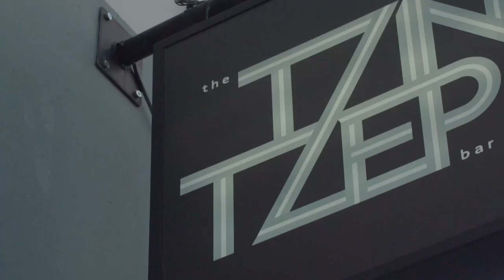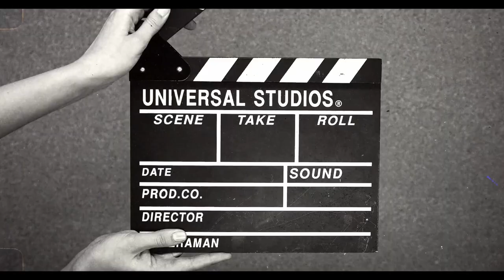Chat with Musician Zeraw from Vegas 🎶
This is an interview portion of my interview with Zeraw for the TV series, Star Foodies.

I met Zeraw from the band Vegas in Athens, Greece for a chat on music, life and food!
Musician Zeraw was born in Africa and moved to Greece when he was 5 years old.
Find out what his favorite African and Greek foods are.

*** Trailers & televised episodesis In Greek with ENGLISH SUBS

Star Foodies airs exclusively in Canada 🍁 on OMNI 1 📺 in the following Provinces/Times:

ONTARIO:
Saturdays at 10:00am, Wednesdays at 12:30pm, Fridays at 11:30am

Tuesdays at 2pm

OMNI Alberta